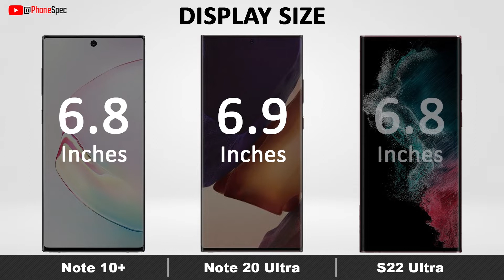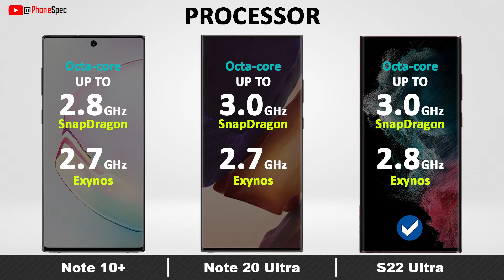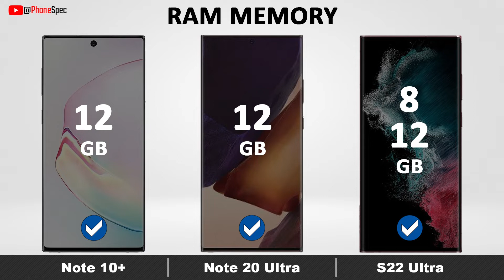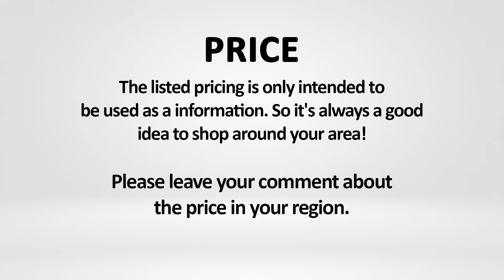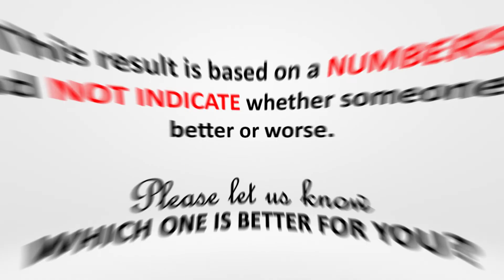Samsung Galaxy Note S10+ 5G VS Samsung Galaxy Note 20 Ultra 5G VS Samsung Galaxy S22 Ultra 5G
Hopefully everyone likes the video.